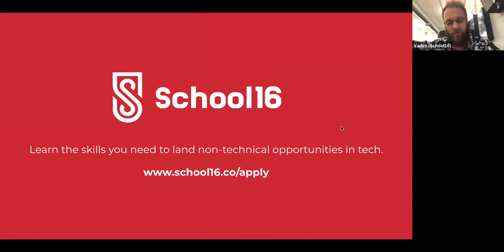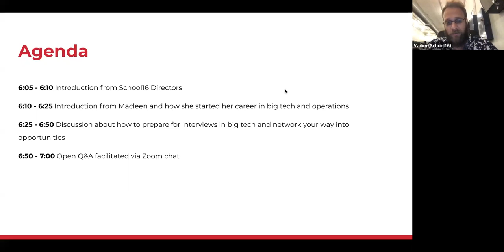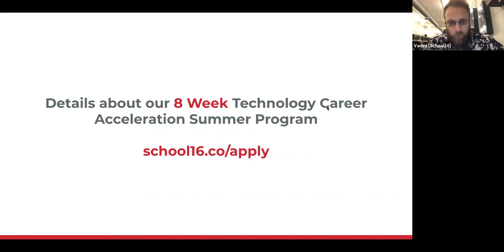School16 Seminar - Macleen Pereira, Project Manager at Facebook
Video of our live seminar with a Project at Facebook about How to Prepare for Interviews at Companies Like Facebook.